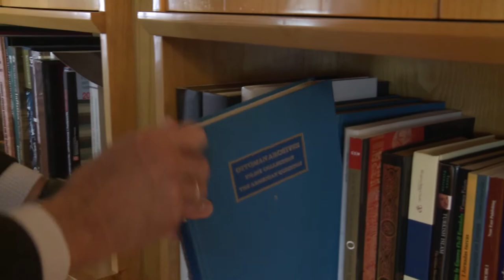Entrevistas FIIAPP_Cristobal González-Aller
El ex Embajador de España en Turquía nos habla sobre la Pre-Adhesión de Turquía a la Unión Europea y la colaboración de la FIIAPP en este trabajo.